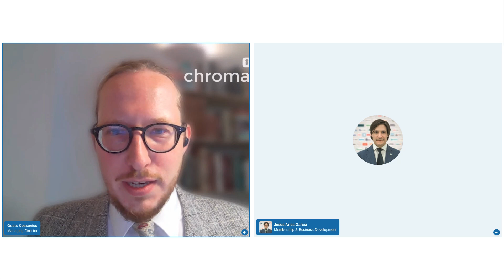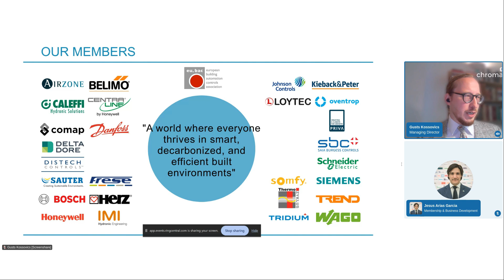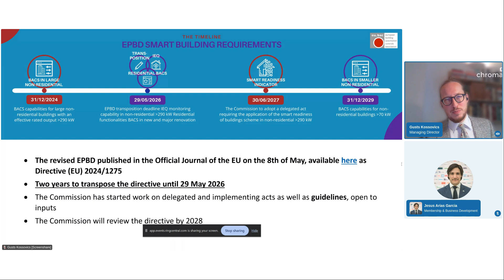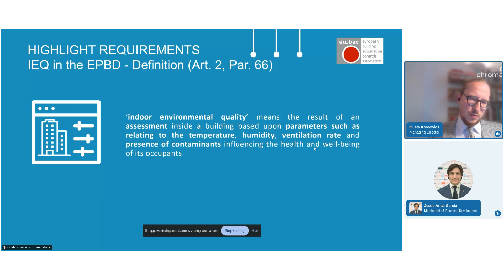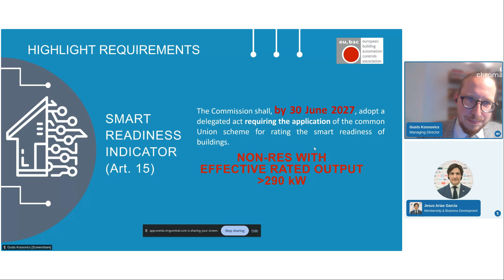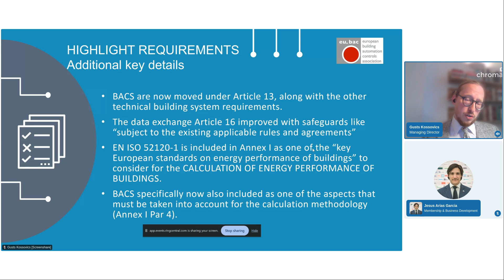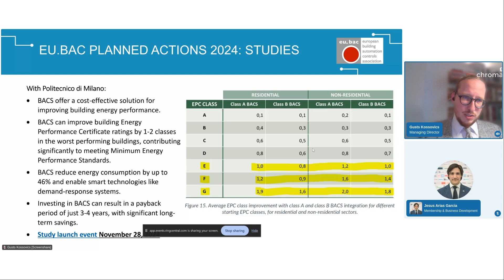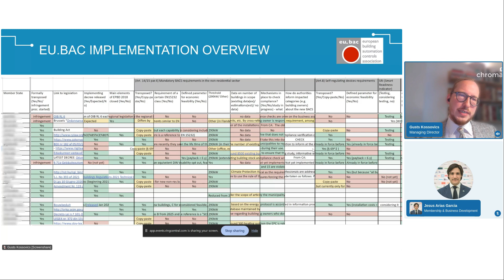Opening & The Reviewed EPBD: Implications and Opportunities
This video is about the updated European Energy Performance of Buildings Directive (EPBD), highlighting key changes and their potential impact on the building and energy management sectors. Learn about the implications and opportunities for the industry following this review.